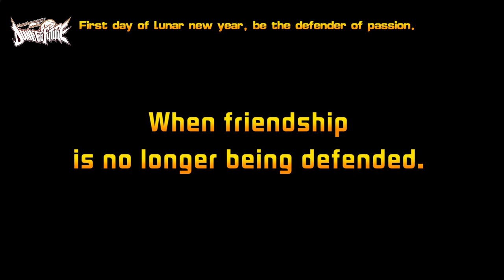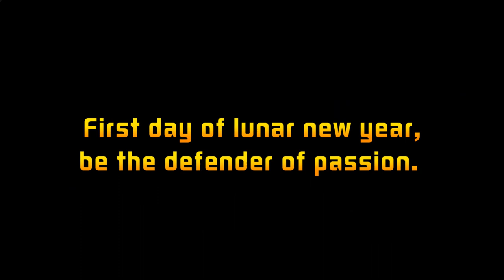Pleasant Goat and Big Big Wolf Feature Film-Dunk For Future|basketball| trailer3|2022 lunar new year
With all the attentions and expectations, Team defenders made their way to the world-class basketball event---The Basketball Metropolis Cup. They were the most competitive team to grasp  the trophy but unexpectedly they lost it because of the last shot of discord. The team seemed to fall away when Weslie and Wolffy had a dispute after the finals.
However, true friendships will not be destroyed easily. Jonie decided to assemble the members again and join the new Basketball Metropolis Cup. Will their determination and devotion to basketball complete their basketball championship this time?